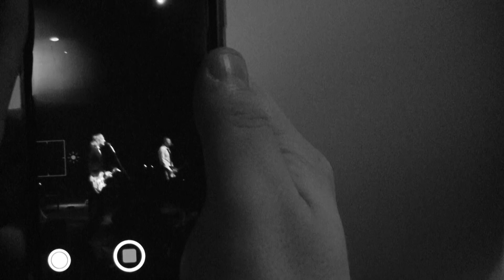Vypsaná fiXa Dobrá vzpomínka 18.12. 2019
Zazní na jarní šňůře! Doraž! Lupeny zde
28.2. Vroutek Zkušebna
6.3. Třebíč Roxy
7.3. Přeštice Stodola
13.3.Litomyšl Kotelna
14.3. Teplice Knak
19.3. Brno Metro
20.3. Jablonec Rampa
27.3. Krnov Kofola
28.3. Praha Malostranská beseda
3.4. Chrudim R klub
4.4. Jihlava Moment
11.4. Pec pod Sněžkou Klondike